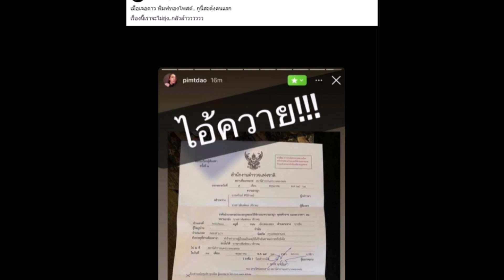อัปเดตล่าสุด ดาว พิมพ์ทอง หลังหมายศาลปริศนาส่งมาถึงบ้าน